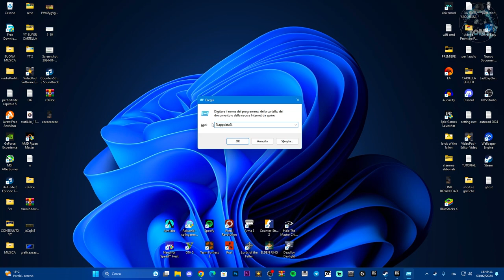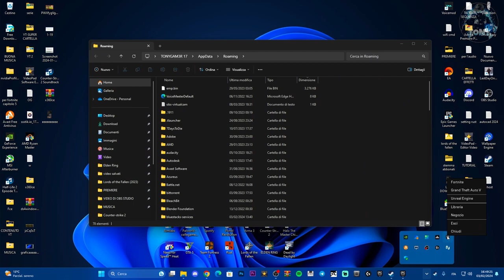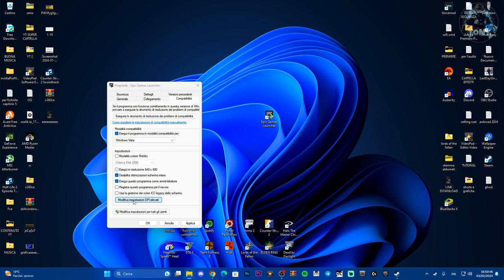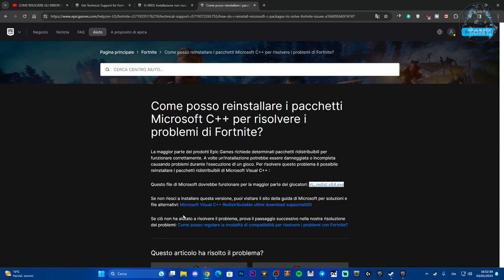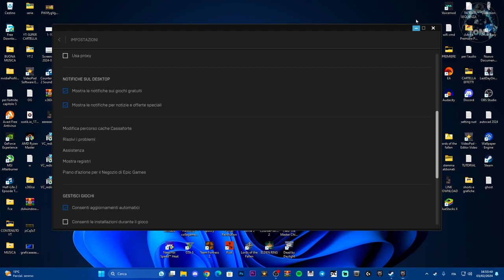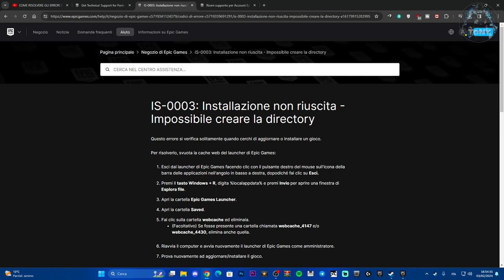FORTNITE CRASHA DI CONTINUO DOPO GLI AGGIORNAMENTI - ECCO COME RISOLVERE IL PROBLEMA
Di solo dopo alcuni aggiornamenti il gioco crasha per colpa dei server o per vari pacchetti mancanti su windows!

MIO REFCODE:563685ph1

PC:
MOBO: B450 GAMING PLUS
CPU: R5 3600
GPU: 1660 SUPER
RAM: 16 GB
CASE: 4000D AIRFLOW CASE CORSAIR

VIDEO TUTORIAL
               GAMES---TECH---MICROSOFT